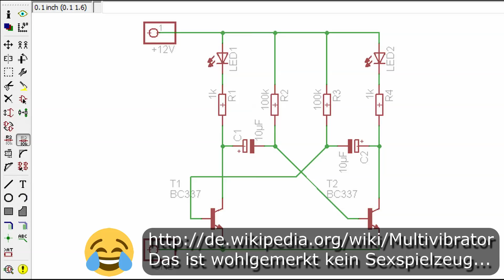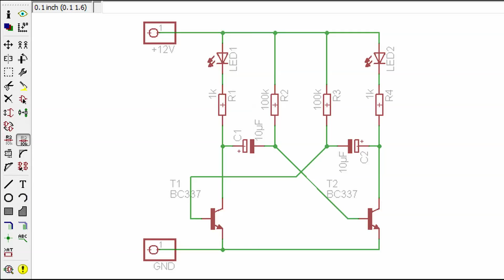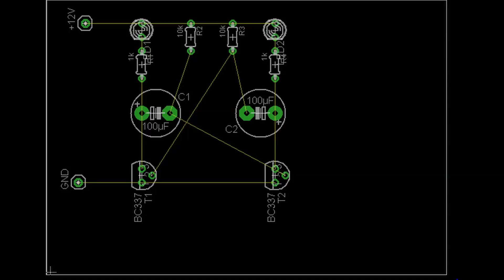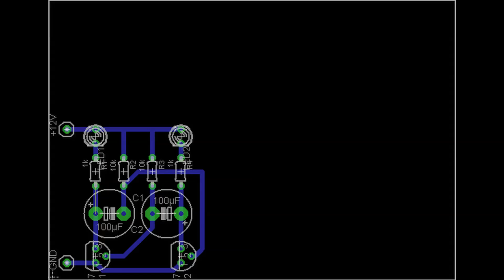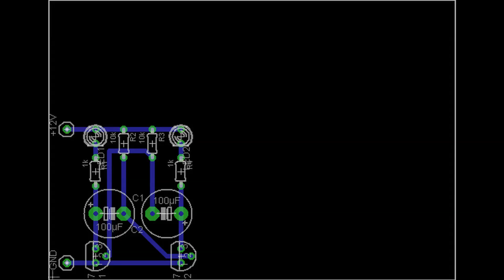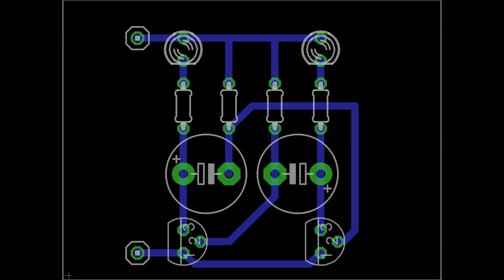Elektronik - Teil 11 - Vom Schaltplan zur Platine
In diesem Video wird erklärt wie aus einem Schaltplan, einer einfachen Blink-Schaltung (durch Verwendung einer astabilen Kippstufe), eine fertige Platine wird.